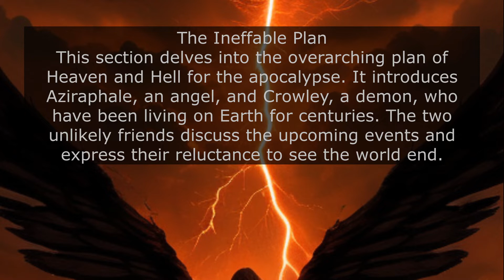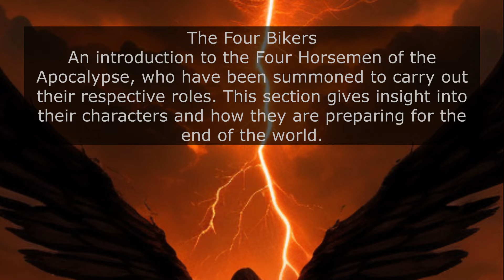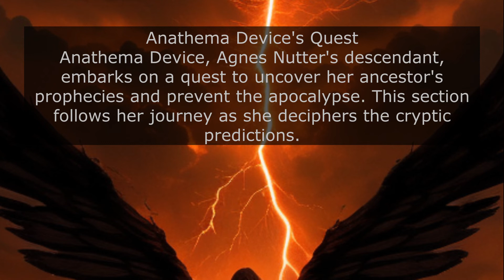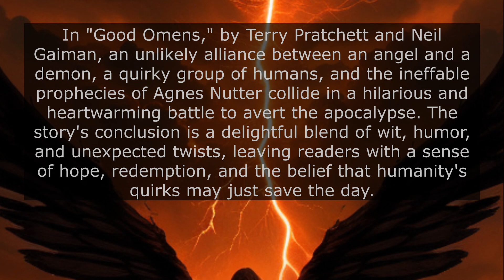Good Omens: The Nice and Accurate Prophecies of Agnes Nutter, Witch by Terry Pratchett & Neil Gaiman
"Delve into the humorous and fantastical world of 'Good Omens: The Nice and Accurate Prophecies of Agnes Nutter, Witch' by Terry Pratchett and Neil Gaiman. Explore the unlikely alliance between an angel and demon, the impending apocalypse, and the witty, irreverent storytelling that has made this novel a classic in the fantasy genre. Join us for an in-depth review, character analysis, and insights into the legacy of this beloved literary masterpiece."

"Good Omens: The Nice and Accurate Prophecies of Agnes Nutter, Witch" by Terry Pratchett and Neil Gaiman is a satirical fantasy novel that combines humor, wit, and elements of the supernatural to tell a story of the impending apocalypse and the unlikely alliance between an angel and a demon. It is known for its unique blend of dark comedy and fantastical storytelling.